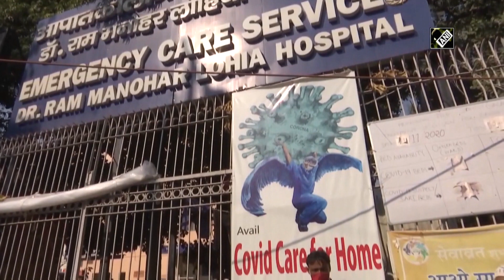With 4.14 lakh new COVID cases, India records highest-ever daily spike in world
New Delhi, May 07 (ANI): On May 07, India witnessed highest-ever spike of COVID-19 cases in a day in the world. India’s COVID caseload now stands at 2,14,91,598 as 4,14,188 new COVID cases were reported in last 24 hours. Currently, there are 36,45,164 active cases in the nation. 3,915 new deaths were registered in 24 hrs taking the total toll to 2,34,083. In last 24 hrs, 3,31,507 people have been discharged. So far, 16,49,73,058 COVID vaccine jabs have been inoculated.